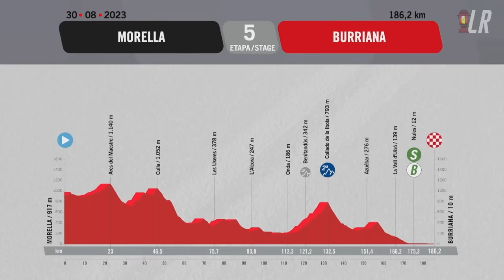I Didn't Realise Filippo Ganna Could Sprint Like THIS | Vuelta a Espana 2023 Stage 5